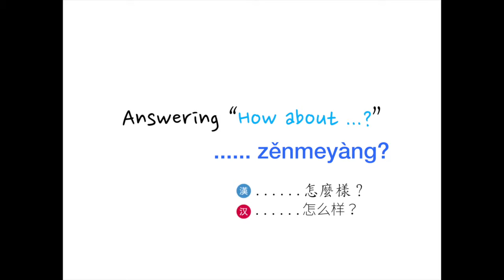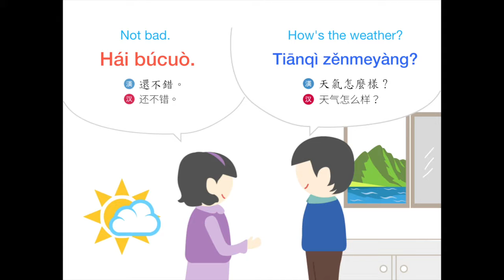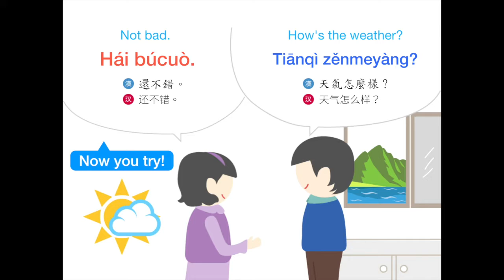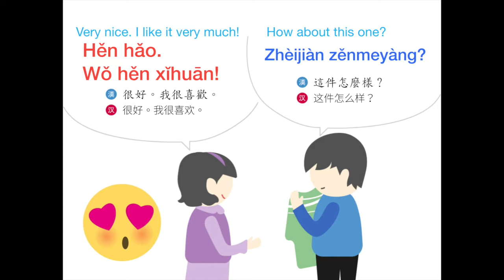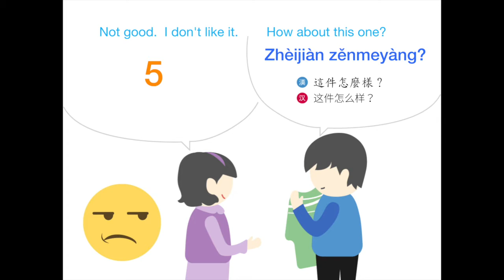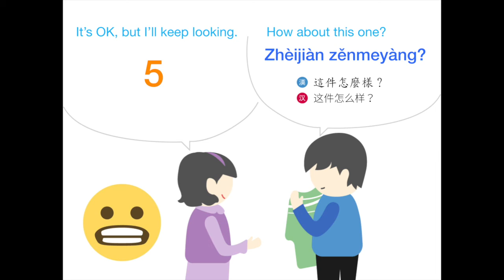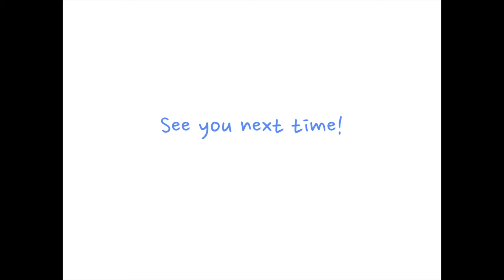[OMC] Asking for Opinions with “…… zěnmeyàng?” - Complete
Once you have mastered the unit, you will be able to use five phrases to respond to the questions “How about …?”.